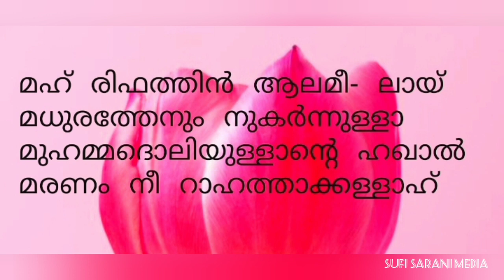വള്ളിത്തോടെന്ന നാട്ടിലായ് | Vallithode Uppapa Madhu Song | Kannur Mammali | Lyrics Video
SUFI SARANI MEDIA PRESENTS

VALLITHODENNA NAATILAYI
VALIYULLAHI VALLITTODE UPPAPA MADHU SONG

SONG: VALLITHODENNA NAATILAYI
LYRICS: SADDAM YASIR TIRURANGADI
SINGER: KANNUR MAMMALI
PRODUCER: RAIHANATH BEEVI
SPECIAL THANKS:
VALLITTODE AND SONS GROUP

💥 മജ്ലിസുൽ അൻവാർ

🟢 LIVE STREAMING
⏺️ മഹത്തുകളായ മഹാന്മാരുടെ ഇജാസിയത്തുള്ള അനവധി പോരിശകളുള്ള സ്വലാത്തുൽ അൻവാർ ചൊല്ലി എല്ലാവർക്കും വേണ്ടി പ്രത്യേകം ദുആ ചെയ്യുന്നു.

💥 മജ്ലിസുൽ അൻവാർ
🗓️ എല്ലാ വ്യാഴായ്ചയും
⏰ രാത്രി 7.45 ന്

🎙️ ഉസ്താദ് റജബ് അശ്റഫി തിരൂരങ്ങാടി

ഈ ചാനലിൽ അപ് ലോഡ് ചെയ്യുന്ന വീഡിയോകൾ ഉടനടി നിങ്ങൾക്ക് ലഭിക്കുവാൻ BELL ICON 🛎അമർത്തി ALL എന്ന ഓപ്ഷൻ Click ചെയ്യുക.